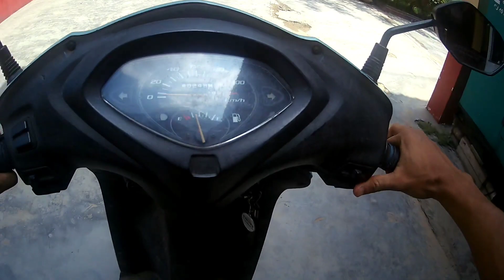finally reset par enjoy 🤘🤘